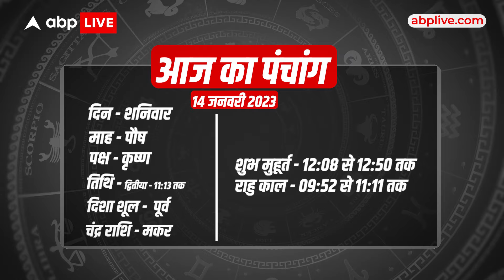Aaj Ka Rashifal |14 January 2024 | आज का राशिफल | Today horoscope in Hindi | ABP Live